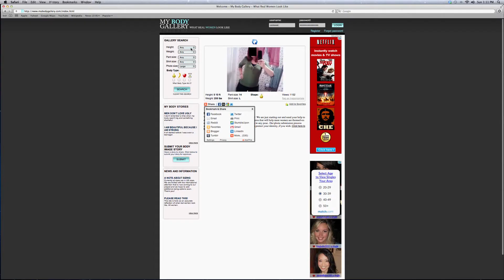RubyTFO - Saison 1 Épisode 1 Intro